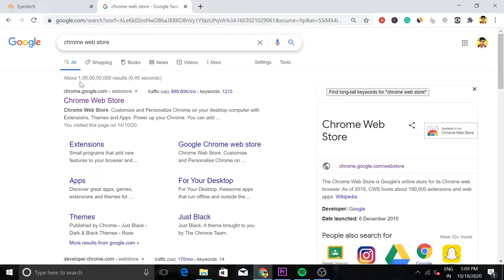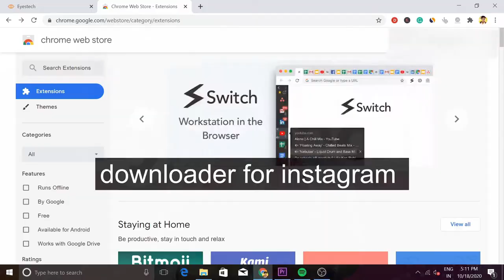Instagram से 2 minute में सारी photos एवं videos कैसे download करें???? | Eyestech hindi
यह हमारे सोशल मीडिया के लिंक हैं जाइए और हमारा सुंदर चेहरा देखिए